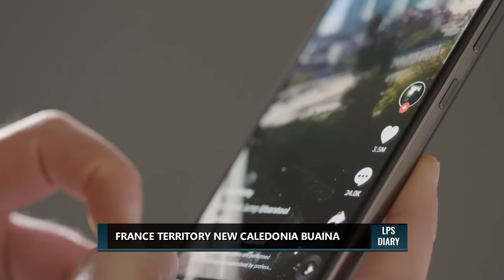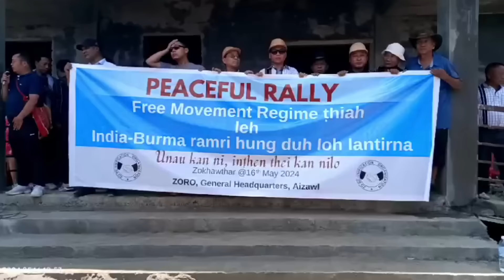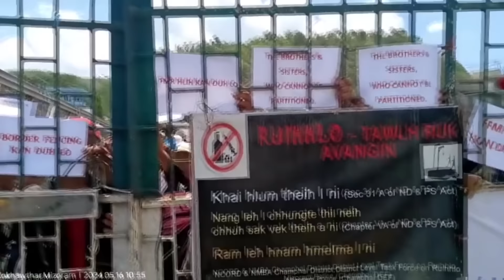LPS DIARY | France Territory New Caledonia Buaina.